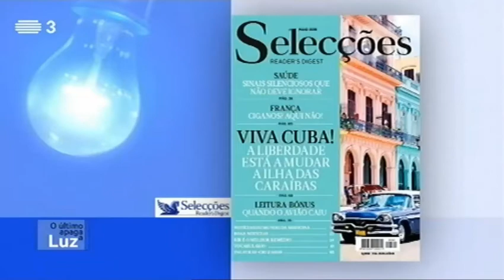Cuba nas Selecções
Intervenção de Raquel Varela no programa "O Último Apaga a Luz "-  RTP, 27 Maio 2016